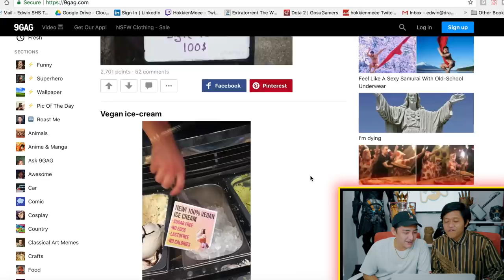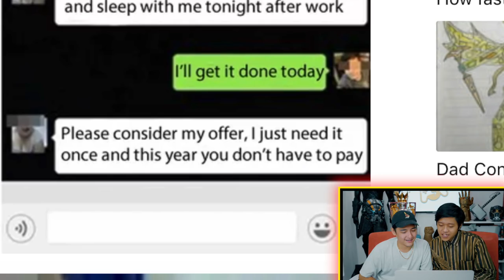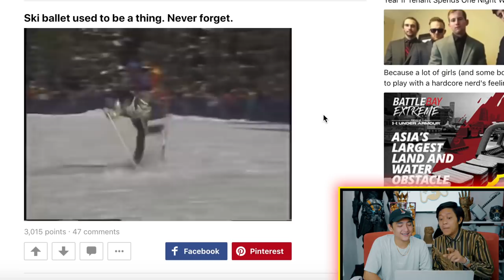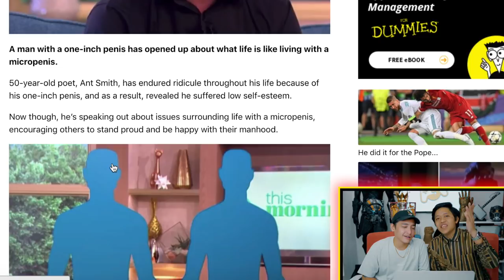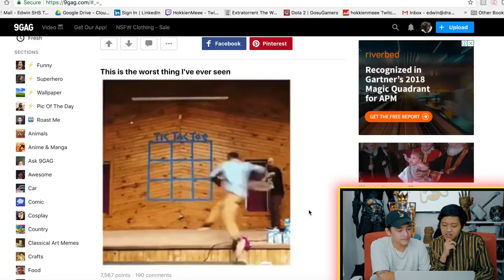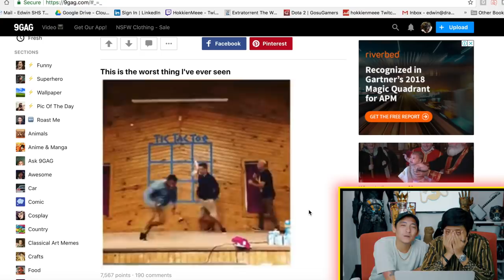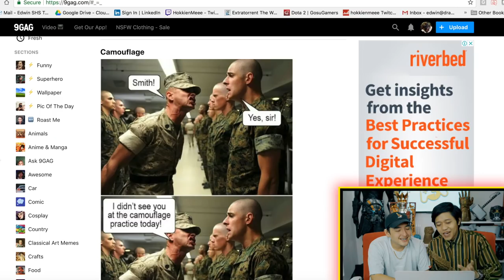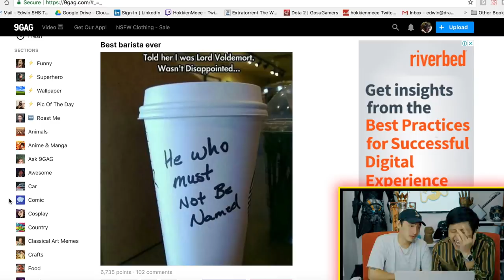SPECIAL MEME REVIEW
Watch until the end of the video to see how your piece of work can be featured on our Instagram!